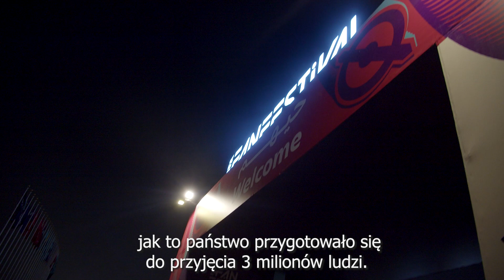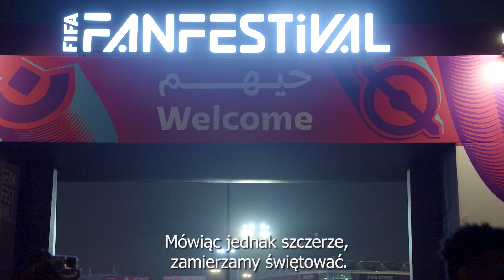CZY ISTNIEJE ŻYCIE NOCNE W KATARZE? EKIPA MECZYKÓW RUSZYŁA W MIASTO! [VLOG]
Czy w Katarze czuć tak naprawdę atmosferę wielkiego piłkarskiego święta? Jak to wszystko jest tutaj zorganizowane? Jak wygląda życie nocne? Postanowiliśmy to sprawdzić, ruszając z kamerą do samego serca Dohy!